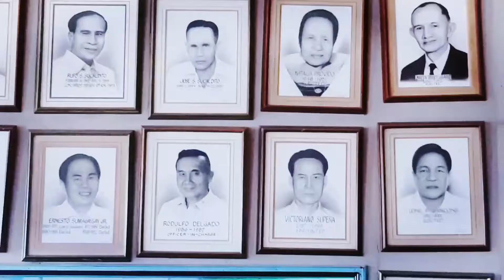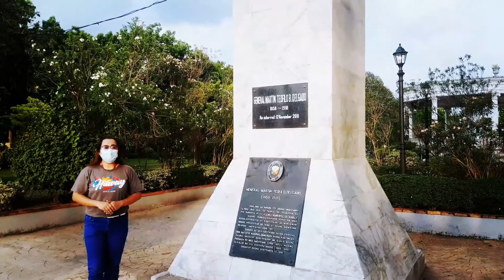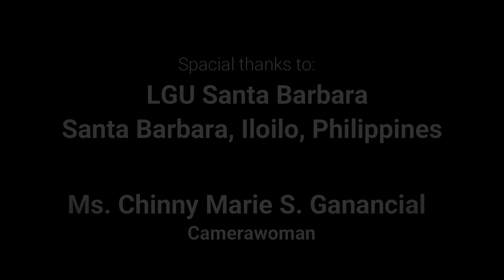Vlog #2: Travel Escapade (Heritage Tour) Featuring Santa Barbara, Iloilo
Requirement for the Subject Ed. 215- ICT in Education
Guimaras State College
McLain, Buenavista,Guimaras

Prepared by:
FEBBY ANNE S. GANANCIAL
Master of Arts in Education Student

MR. ADRIAN J. FORCA
Professor

Special thanks to:

LGU Santa Barbara
Santa Barbara, Iloilo,Philippines